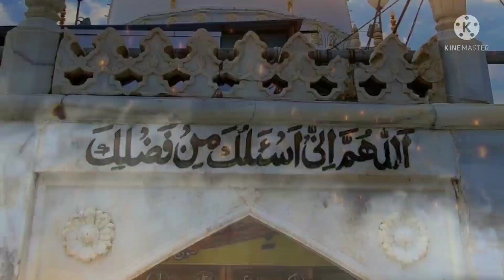TU MERI ZINDAGI HAI/Mohamed Ali Tabrez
SINGER:
MOHAMED ALI TABREZ

KALAM:
ADIL KOLARI

AUDIO RECORDING:
SONU JAFFAR TUMKUR

VIDEO RECORDER:
ASRAR

EDITING:
NAWAZ (LAMBU)

AUDIO VIDEO RECORDED:
OWNER MOHAMED ALI TABREZ

CHANAL NAME:
MOHAMED ALI TABREZ

ANY UPLOAD AUDIO VIDEO RECORDING; IF STRICTLY ACTION  IMMEDIATELY